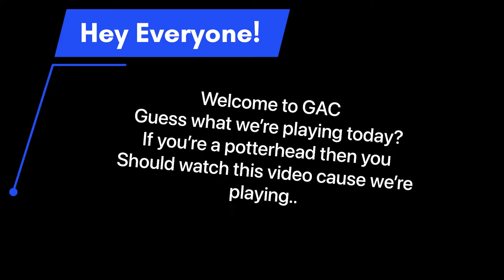Harry Potter Puzzles & Spells Gameplay | GAC Gamers Arcade Console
Harry Potter Puzzles and spells
GAC
Hi guys If you are a Potterhead you’ll love this video
Today we are playing Harry Potter puzzles and spells.I hope you like the video😀
If you are a potterhead/hp fan give this video a big thumbs up.

Hot wheels Infinite Loop Gameplay Walkthrough Part 1 GAC |GamersArcadeConsole